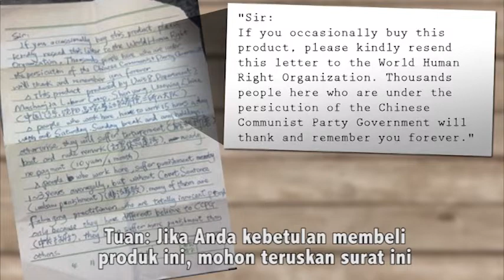Tears & Blood Behind Made in China TRAILER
Tears and Blood Behind Made in China

Winners of International Short Documentary - Award of Excellence - International Film Festival of Spirtuality, Religion and Visionary 2014

Kategori: Dokumenter (34'31" menit). Untuk Pemutaran Full Movie Hubungi: Wid (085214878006)

Sinopsis Film:

Sebuah surat SOS (permintaan tolong), bukan dimasukkan dalam botol, tetapi dalam sebuah paket dekorasi Halloween, terbang sejauh 5000 mil dari kamp kerja paksa di Tiongkok ke Amerika Serikat, menarik perhatian dunia internasional ...

Pada bulan Oktober 2012, Julie Keith, yang tinggal di Oregon, membuka paket dekorasi Halloween Made in China, dan ia menemukan sepucuk surat tulisan tangan dari seorang tahanan di sebuah kamp kerja paksa di Tiongkok jatuh di pangkuannya, bertuliskan:

"Tuan, Jika Anda membeli produk ini, mohon teruskan surat ini kepada Organisasi HAM Dunia. Ribuan orang di sini yang berada di bawah penganiayaan Pemerintah Partai Komunis Tiongkok akan berterima kasih dan mengingat Anda selamanya."

Jeritan permintaan tolong ini telah menjadi berita besar di Oregon dan tersebar ke seluruh dunia.
Setengah tahun kemudian, seorang reporter New York Times menemukan orang yang menulis surat ini, yang secara sembunyi-sembunyi ditulisnya pada saat ditahan di Kamp Kerja Paksa Masanjia di Tiongkok.

Produk dari Kamp Kerja Paksa di Tiongkok dibuat dalam kondisi kerja paksa, lingkungan yang tidak sehat dan memprihatinkan, nyaris tanpa bayaran. Produk-produk ini kemudian diekspor ke seluruh dunia, membanjiri pasar internasional, dan karena harga murahnya memukul produk lokal negara setempat.

Film dokumenter ini menyajikan fakta dari kisah yang sesungguhnya terjadi, darah dan air mata dibalik produk-produk “Made in China”.

Untuk menonton full movie, hubungi:
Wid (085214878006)